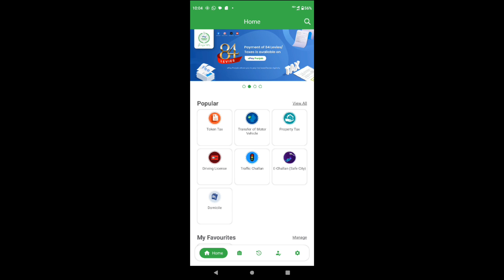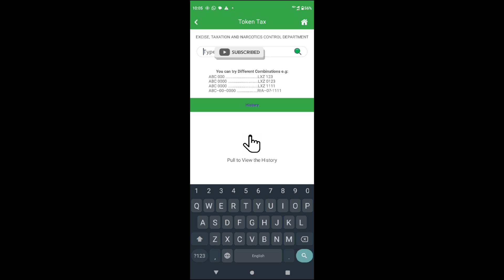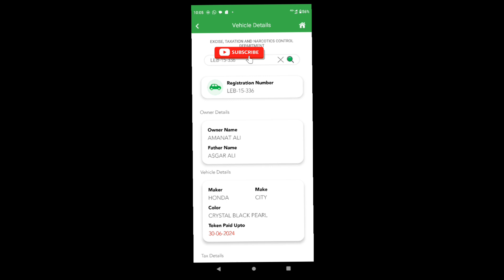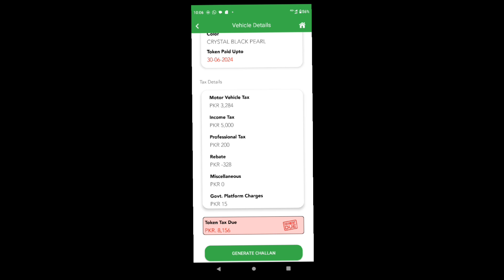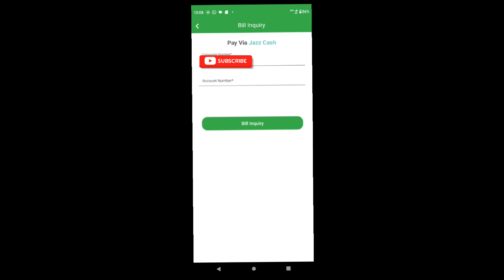How To Pay Online Token Tax | Car, Bus, Truck, Vegan Pakistan at Home in 2024.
is video men mana Punjab number registered vehicle ka online token tax pay with epay Punjab Pakistan par Apne car ka token Tax pay kar ka dekhaya ha
ap bhe asi vehicle Jo 1000 cc Sa upper ho and Punjab number registered ho is tareka ka zarya online token Tax pay Kar Sakta han ap tmam friends ka bohat shukriya